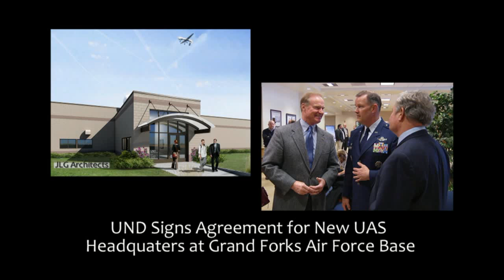What Makes UND the Hub for Drone Innovation?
The University of North Dakota and representatives from the Grand Forks Air Force Base signed a historic lease agreement today (Saturday, Feb. 12), providing the University's unmanned aircraft systems (UAS) program a new home on base for research, training and education.

A signing ceremony took place inside a massive base facility, part of which -- about 5,000 square feet -- will house UND's Center for UAS Research, Education & Training. On hand for event were UND President Robert Kelley, Bruce Smith, dean of UND's John D. Odegard School of Aerospace Sciences, Al Palmer, director of the UND UAS center, Air Force Col. Don Shaffer, 319th Air Refueling Wing commander, North Dakota Gov. Jack Dalrymple and U.S. Sen. John Hoeven, R-N.D., among others.

The lease agreement is the latest achievement for UND's UAS program, placing its headquarters in the heart of the action of the burgeoning UAS industry. State and Congressional leaders who took part in today's event hailed the growing partnership between the Air Force and UND as a way of the future for both organizations.

The Air Force is investing heavily in unmanned aircraft and related technologies. By turn, Grand Forks Air Force Base is in the process of transitioning into a major military hub for some of those aircraft: the Predator and Global Hawk classes.

At the same time, UND's UAS program already is a designated North Dakota Center of Excellence, drawing expertise from researchers across campus, from aerospace to engineering to allied health fields to the Center for Innovation. The University also was the first in the nation to offer a four-year degree in UAS piloting.